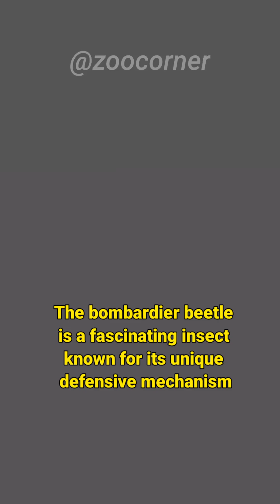Don't Mess With Bombardier Beetle | The Acid Shooting Beetle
The bombardier beetle is a fascinating insect known for its unique defensive mechanism of shooting a boiling, noxious chemical spray when threatened. While it is often referred to as the "acid shooting beetle,". When threatened, bombardier beetles have a remarkable ability to produce and expel a chemical spray as a means of defense. They have specialized glands in their abdomen that contain two different chemical compounds: hydroquinone and hydrogen peroxide. When these compounds mix and react, they create a violent chemical reaction, releasing a boiling hot spray. This reaction produces a mixture of chemicals, including quinones, which are responsible for the noxious odor and irritating properties of the spray. The spray of the bombardier beetle is expelled with a loud popping sound, and it can reach temperatures of up to 100 degrees Celsius (212 degrees Fahrenheit). The spray is emitted with great force and accuracy, enabling the beetle to aim it at the threat. The boiling hot and noxious spray of the bombardier beetle serves as an effective deterrent against potential predators, such as ants, spiders, and other insects. The combination of heat, chemicals, and forceful expulsion makes it difficult for predators to approach or consume the beetle.